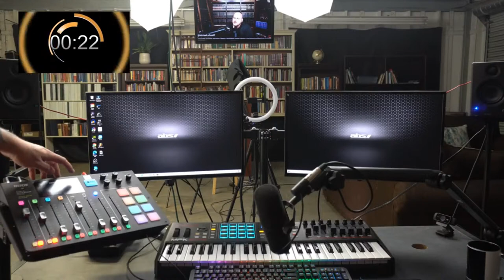Scheeban's Dogmatics (Soteriology and the Virgin Mother) with David Augustine